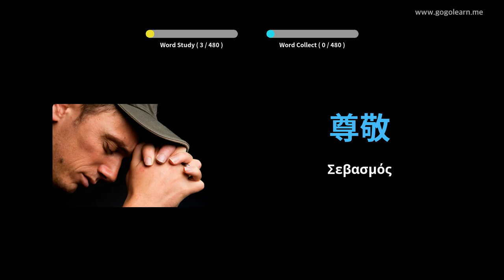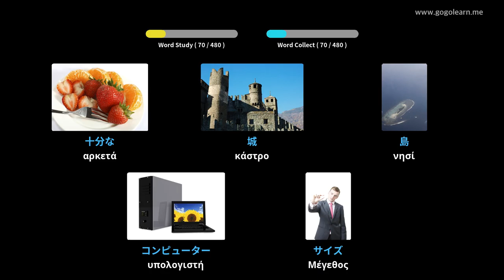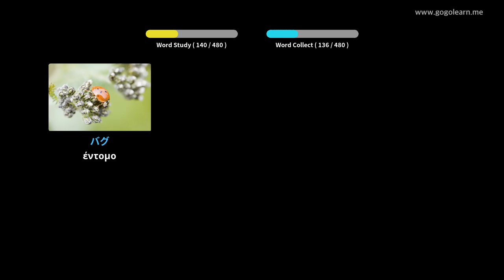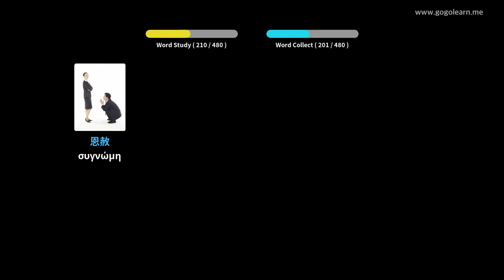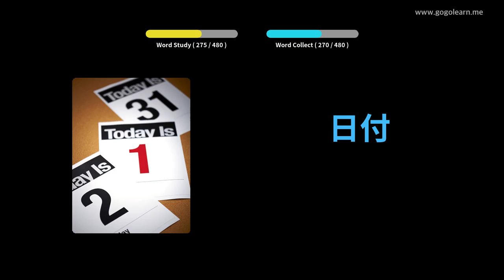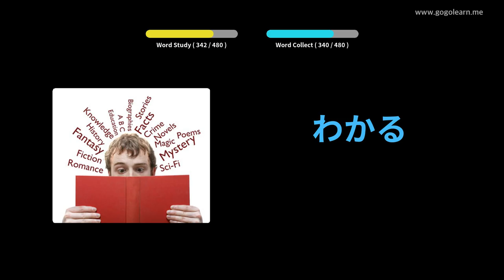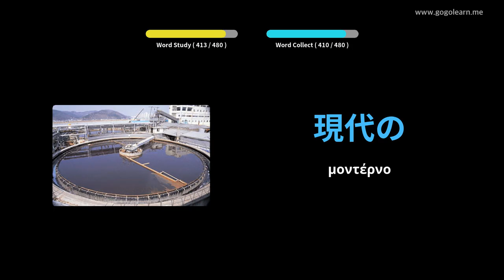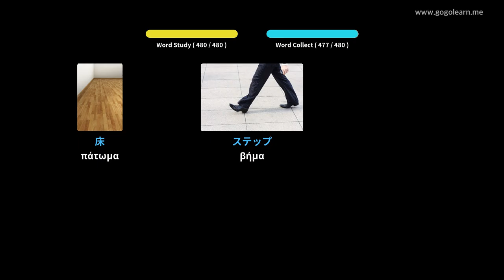Ιαπωνικό λεξιλόγιο Δημοτικό σχολείο | Golearn